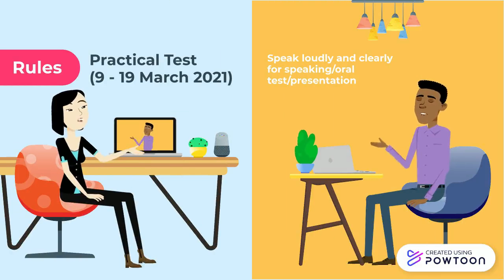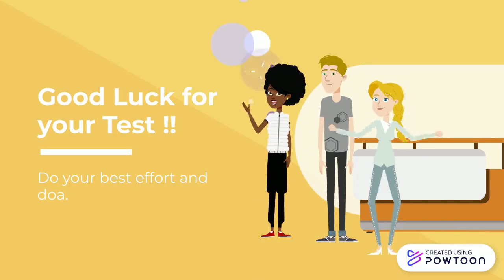Formative Test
Test